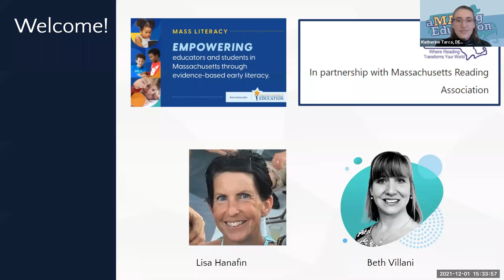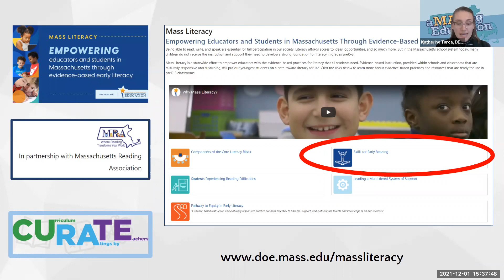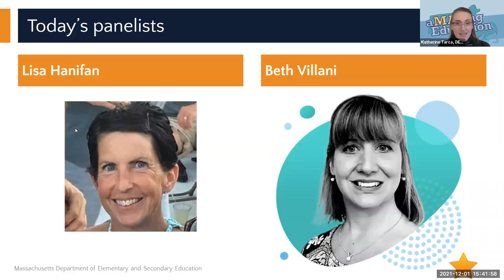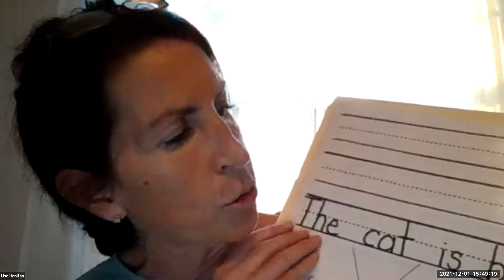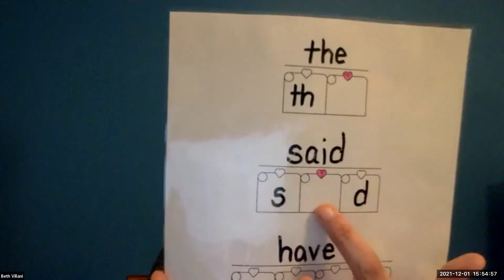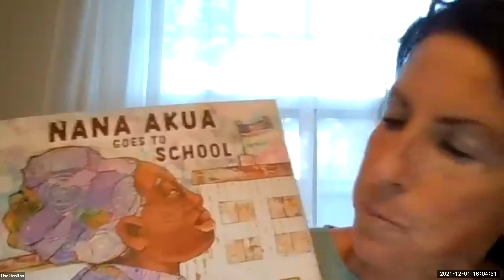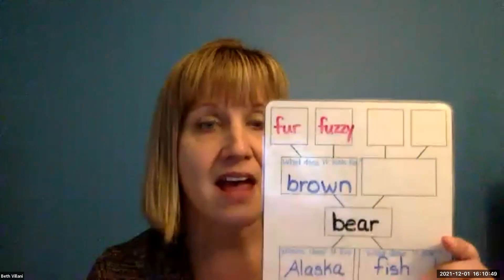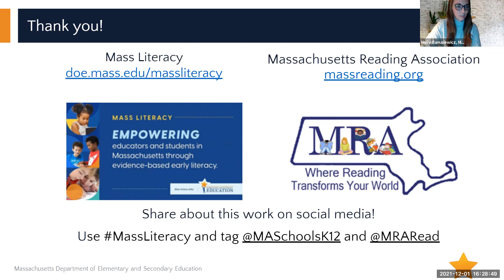MRA & DESE: Early Literacy Webinar Let's Continue the Learning, December 1, 2021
An information session focused on evidence-based instruction to support the development of fluent word reading and language comprehension from a practitioner’s perspective and how the Massachusetts Department of Elementary and Secondary Education and the Massachusetts Reading Association support evidence-based early literacy instruction.